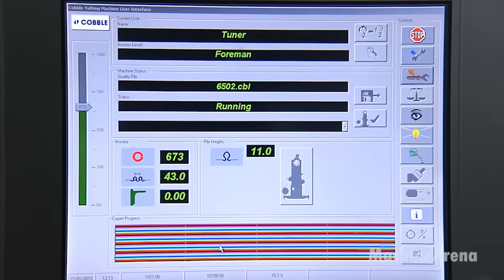Intelligent Sheep Farming Method - Lamb Slaughter & Processing Plant - Wool Manufacturing Technology